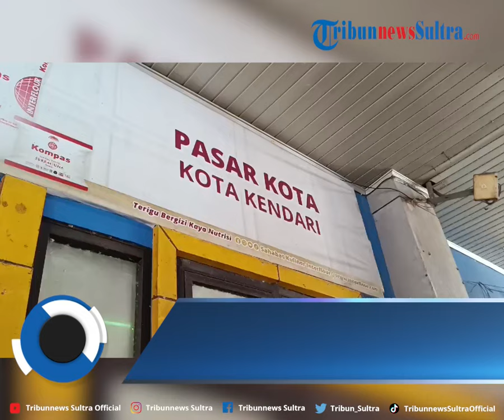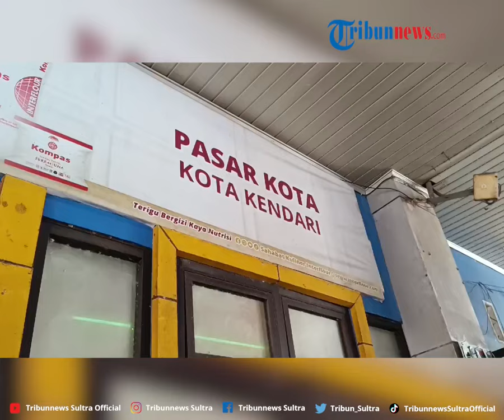Harga Cabai di Pasar Sentral Kota Lama Kendari Naik Capai Rp80 Ribu per Kilogram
TRIBUNNEWSSULTRA.COM, KENDARI - Harga cabai rawit di Pasar Sentral Kota Lama Kendari naik hingga mencapai Rp80 ribu per kilogram di pekan kedua Agustus 2024.

Hal itu dikatakan oleh sejumlah pedagang pasar kepada TribunnewsSultra.com, Jumat (16/08/2024).

Program: Tribun Update
Video Editor: Rheymeldi Ramadan Wijaya
Sumber: Apriliana Suriyanti
Uploader: